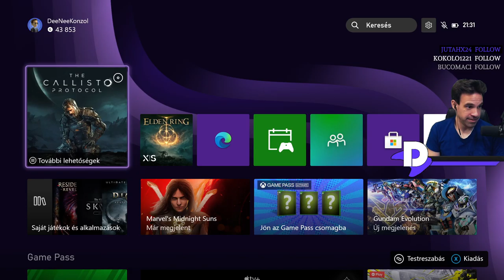The Callisto Protocol (Maximum security fokozaton) #2 (Series X)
Ha tetszett a videó, kukkants be hozzánk élőben is!